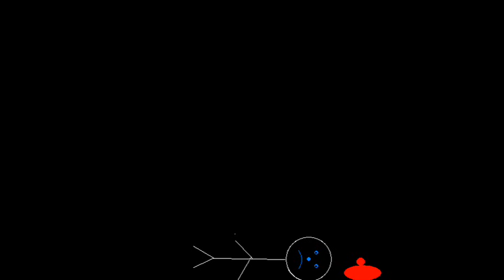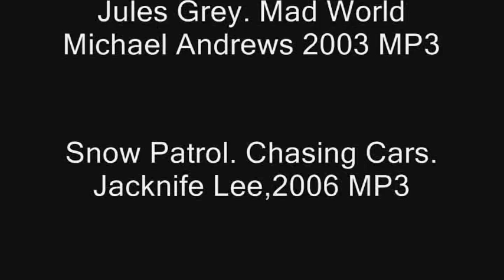Lift Up Push Down